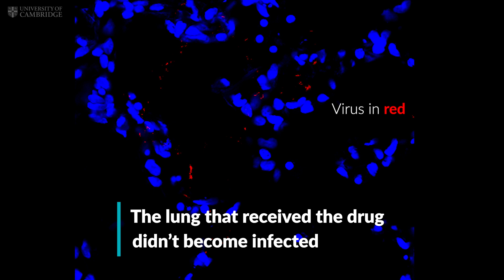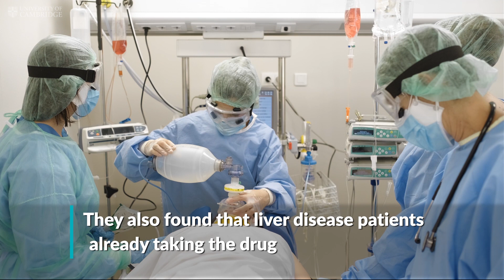Liver disease drug could prevent COVID-19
Scientists in the Sampaziotis Lab have identified an off-patent drug that can be repurposed to prevent COVID-19 – and may be capable of protecting against future variants of the virus – in research involving a unique mix of ‘mini-organs’, donor organs, animal studies and patients.